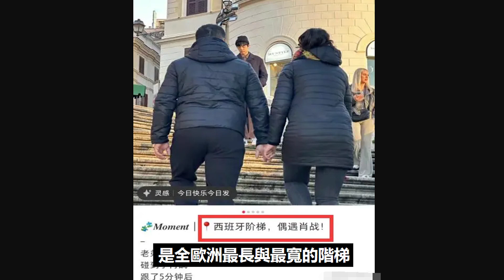肖戰意大利被網友偶遇，素顏出行竟無人認出，獨自游玩難得清閑！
肖戰意大利被網友偶遇，素顏出行竟無人認出，獨自游玩難得清閑！肖戰